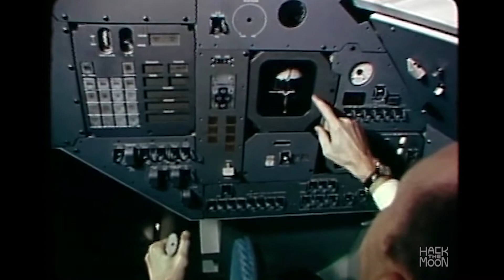Astronauts in the Simulator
There's no margin of error in space.